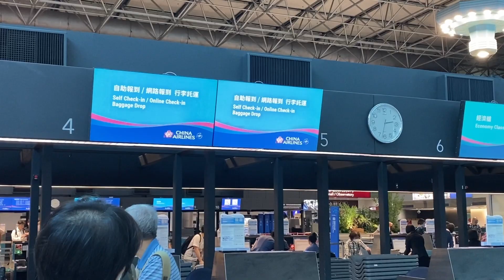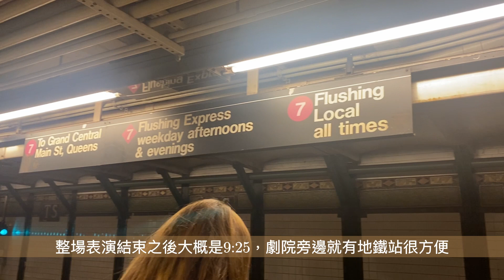【Travel in USA】Day1 in NewYork City | 睽違四年再訪紐約 ｜日行萬步走曼哈頓市區--時代廣場、中央車站、熨斗大廈、紐約公共圖書館、麥迪遜廣場 ｜ 超讚百老匯演出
睽違四年來美國探親！
去目的地前先在紐約來個四天四夜的旅行！
第一天用雙腳逛了曼哈頓市區，紐約仍然是熟悉的紐約，熱鬧繁華的大城市，很好拍但是也是一個很有味道的城市😳